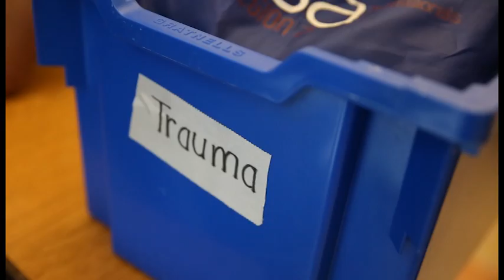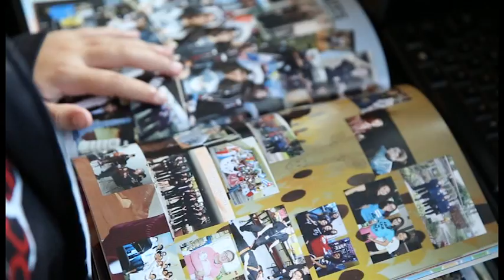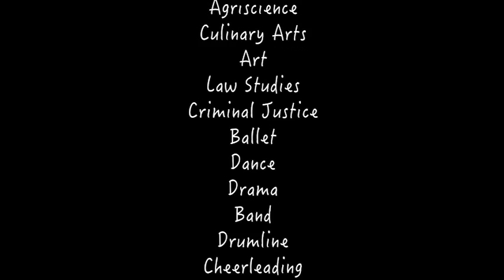VTS 01 1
Hialeah Gardens Middle School